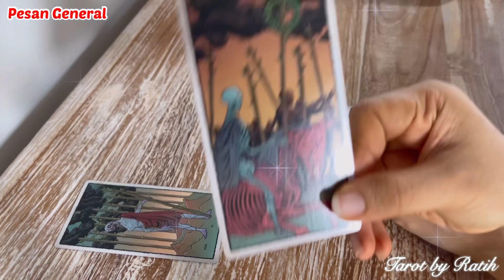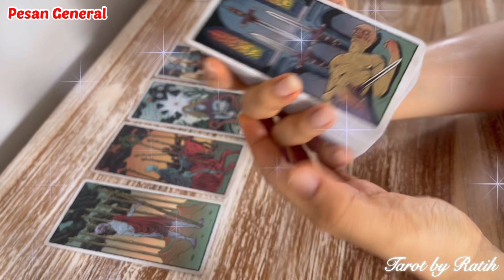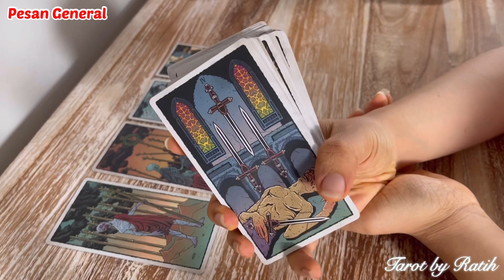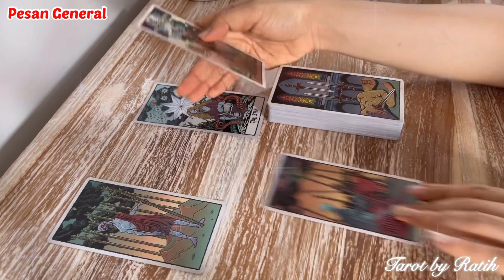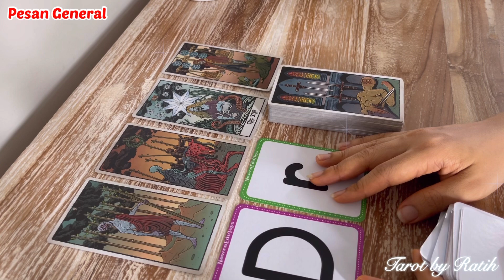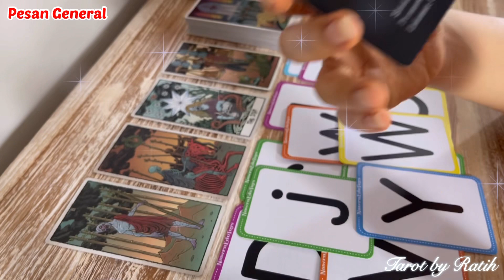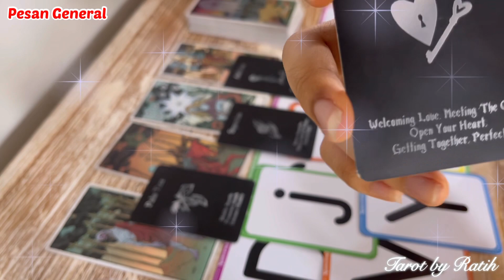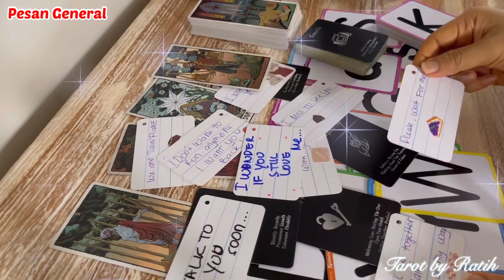✨ AKU SANGAT-SANGAT MERINDUKAN KAMU, RINDU BERTEMU & BERSAMA, AKU AKAN BICARA LAGI DENGANMU SEGERA ✨